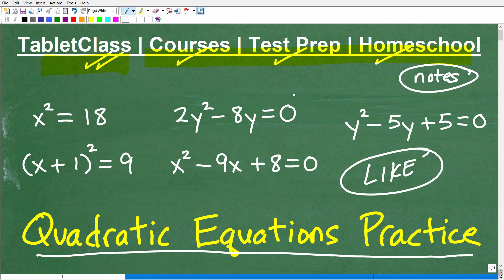Quadratic Equations – Practice Problems and Solutions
Quadratic equations practice problems and solutions.  For more math help to include math lessons, practice problems and math tutorials check out my full math help program